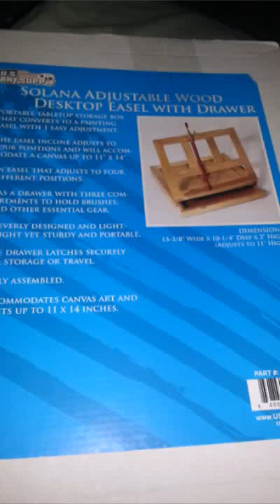usartsupply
Solana Adjustable Wood Easel is adjustable and can be used with art and canvas prints up to 11 x 14 inches. There is a drawer with latches on this easel and it pulls open to store various art accessories and supplies. It easily folds up when it is not being used and is easily storable. It also is small enough to put on a desk for constant use in working position.

I have loved using this Adjustable Wood Desk Easel! First of all, it was easy to use; I just took it out of the box, stood the stand upright, adjusted the stand into position and it was ready to use as soon as I wanted to! It made painting easier for me because the stand put my paper upright and steady. The stand adjusts to different positions and the stand tray can hold other items on it (under paper and canvases), like paper to keep a desk and other surfaces the easel is used on from getting paint on them. There is a drawer included with three compartments where accessories and supplies of mine are now stored, such as paint brushes, a palette, pencil, pencil sharpener, eraser, etc. When I was done painting the stand on this easel also gave the pictures a place to dry!

This has definitely been fun for me to use and has kept the frustration out of trying to keep my paper still during painting; it has also given me a place to store some of my art supplies!

I received this product free in exchange for an honest and unbiased review!